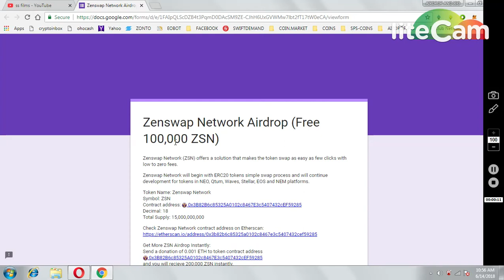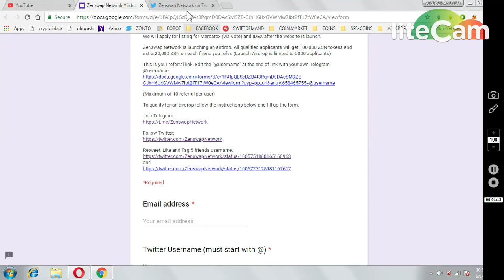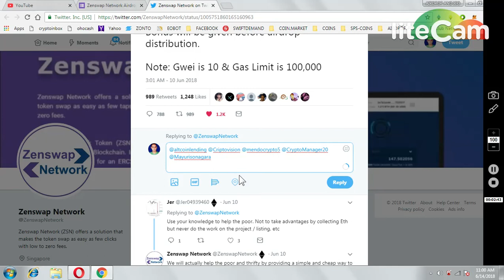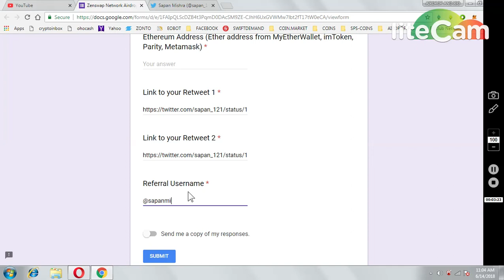ZENSWAP NETWORK 100000 TOKENS (ALREADY LIST IN EXCHANGE)